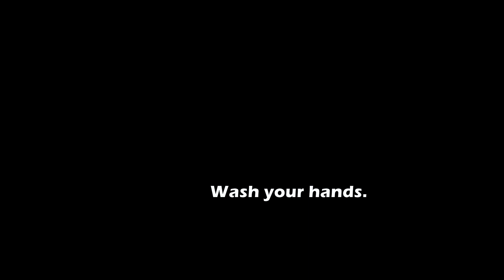Mechanic Studios Rapid Speed: Road Rage!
Video Chapters
0:00 Intro
0:16 Bot mode preview
0:34 Bot size comparisons
0:42 Accessories
1:01 Transformation to car mode
1:55 Car mode preview
2:18 Transformation to flight mode
2:44 Flight mode preview
3:27 Display & Final thoughts

Music 1:
j'san x epektase - snow & sand

Music 2:
goosetaf x the fields tape x francis - carried away